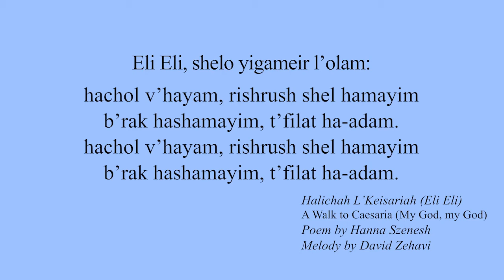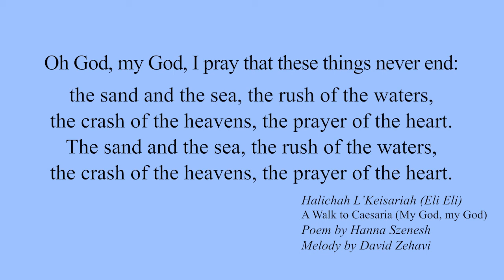Halichah L'Keisariah (Eli Eli) - Szenesh/Zehavi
Cantor Beck-Berman and Rabbi Nagel sing this famous song at the end of a Shabbat service.

The words are a poem by Hannah Szenesh (and a later translation into English), and the melody was composed by Israeli composer David Zehavi.